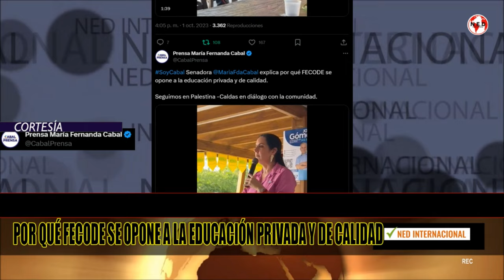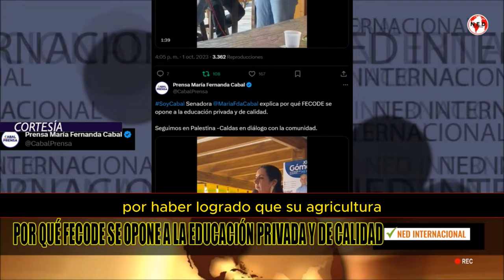🔴 MARIA FDA CABAL || FUERTES CRÍTICAS A FECODE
Maria Fernanda Cabal explica por qué FECODE se opone a la educación privada y de calidad. Seguimos en Palestina -Caldas en diálogo con la comunidad.